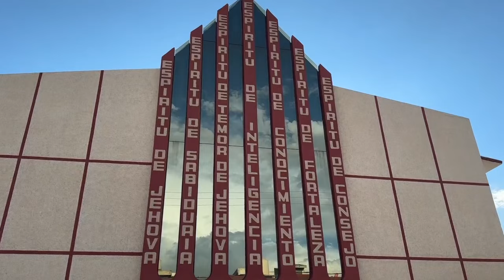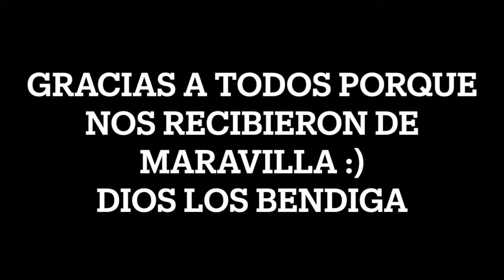Iglesia De Dios Israelita-Visita: Puebla 2024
Un poco de la visita a Puebla
Templo en Concepcion la Cruz
Gracias por sus atenciones
Iglesia De Dios Israelita El Elohe Israel

Canto: Que haces por el?